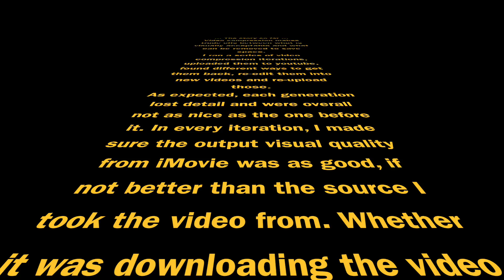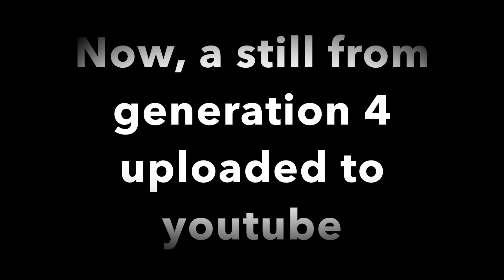BONUS: Flat earth excuses 3.5) showing video compression quality degradation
I took the original video clip that I used in part 3 and iteratively re-uploaded it using different methods. Each time it was downloaded/played then uploaded, the quality degraded a little bit more. I show in this video how detail is lost and even how colours tend to be filtered out after multiple video edits.